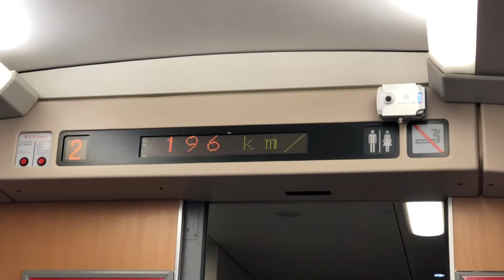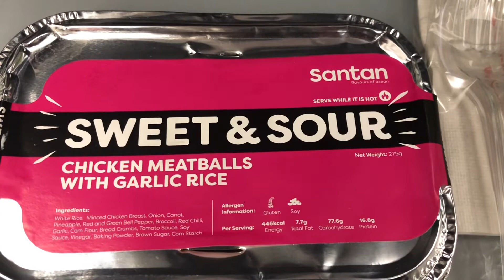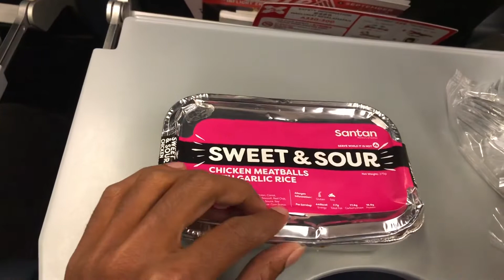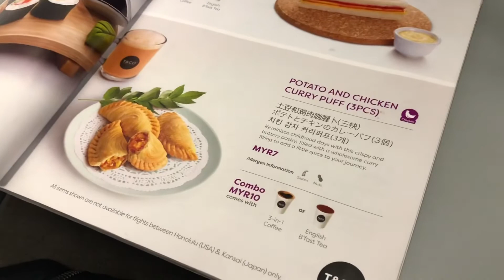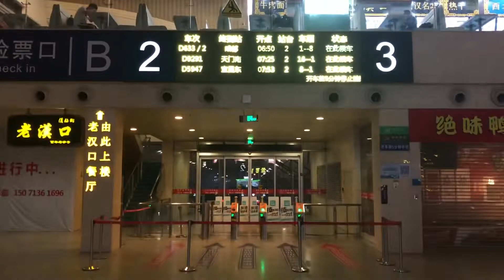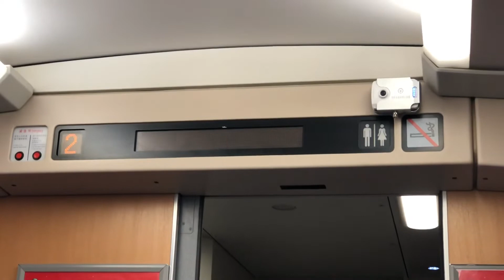High Speed Bullet Train Experience and Airasia Food Review, China | Travel Hayati vlog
Hello friends hope you have all enjoyed our travel videos we published in our last week and today we are going back to china , after our 2 month vaccation as usual we decided to take AirAsia considering the cheap rates...
I have already took videos of the same flight before as well as the Kuala Lumpur Airport so today we will the doing a review on the food in AirAsia flight and the bullet train in china 🇨🇳
It was a nice experience to travel in the bullet train...you will come to know that as you see the video